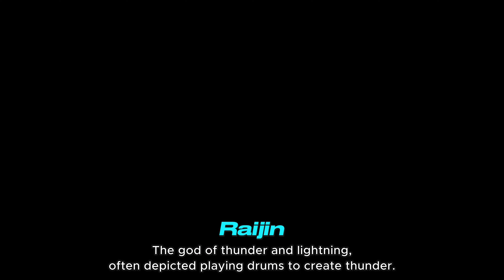[The Ancient Gods] [AI Art] Japan - Các vị thần cổ đại Nhật Bản.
Khám phá vẻ đẹp và sức mạnh huyền bí của các vị thần cổ đại từ khắp nơi trên thế giới qua loạt series YouTube độc đáo này. Mỗi tập đều là một hành trình thú vị vào thế giới thần thoại, từ Ai Cập hùng vĩ, Hy Lạp cổ kính, đến những vùng đất xa xôi như Bắc Âu hay Châu Mỹ cổ đại, thông qua nét vẽ mô phỏng tài tình bởi trí tuệ nhân tạo (AI). Series này không chỉ tái hiện hình ảnh sinh động của các vị thần như Thoth, vị thần tri thức của Ai Cập, hay Odin, vị thần tối cao của thần thoại Bắc Âu, mà còn khám phá những câu chuyện, bí ẩn và bài học văn hóa sâu sắc mà chúng mang lại. Hãy cùng chúng tôi đắm chìm trong thế giới thần bí này, nơi những vị thần cổ đại được hồi sinh một cách sống động qua công nghệ của thế kỷ 21, mở ra một cái nhìn mới mẻ và đầy cảm hứng về di sản văn hóa của loài người.

Explore the beauty and mystical power of ancient gods from around the world through this unique YouTube series. Each episode is a fascinating journey into the realm of mythology, from the majestic Egypt, ancient Greece, to distant lands like the Nordic and ancient Americas, depicted skillfully through AI-generated imagery. This series not only vividly portrays gods such as Thoth, the Egyptian god of wisdom, or Odin, the supreme deity of Norse mythology, but also delves into the stories, mysteries, and profound cultural lessons they bring. Join us in immersing ourselves in this mysterious world, where ancient gods are brought back to life vividly through 21st-century technology, offering a fresh and inspiring perspective on human cultural heritage.

Video thuộc bản quyền kênh Rhinoceros6688, vui lòng tôn trọng và không reup. Cảm ơn !